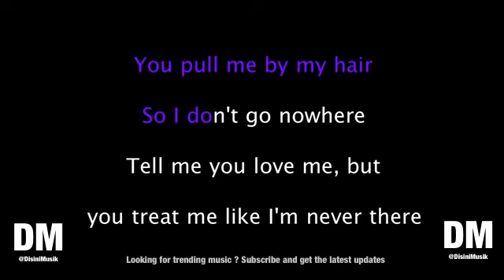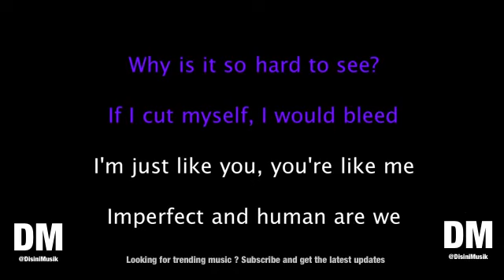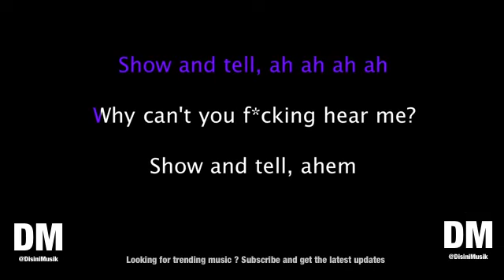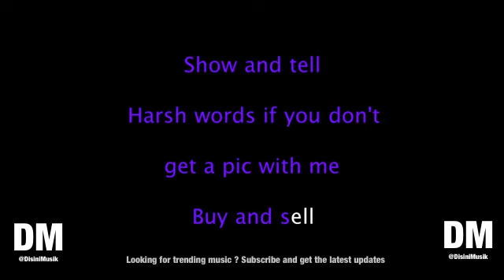Melanie Martinez Show & Tell Karaoke Version